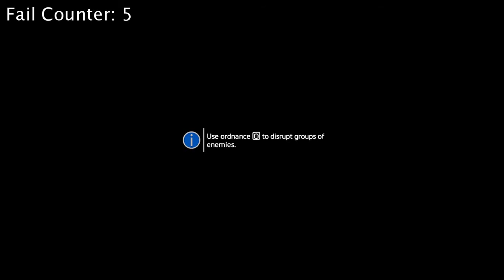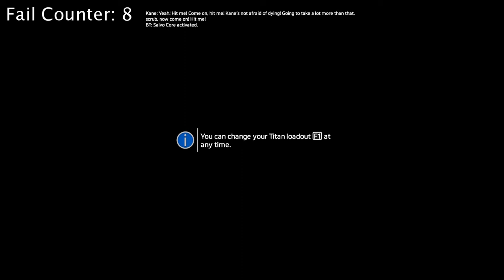TITANFALL 2 but there's TOO. MANY. BOTS.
Filipino PC gamer gets overwhelmed in Titanfall2 since he gets swarmed by Ticks in-game